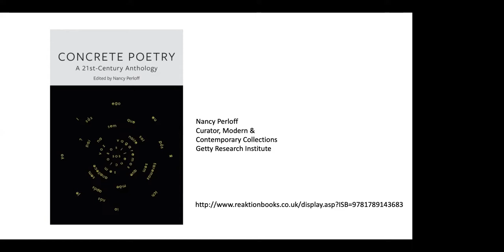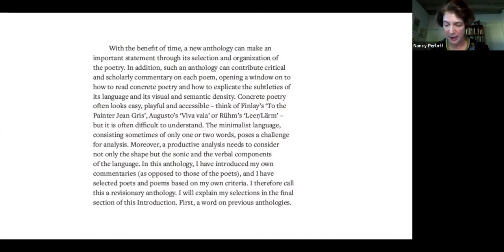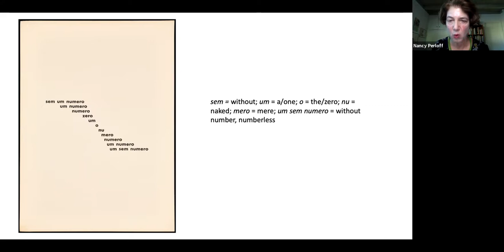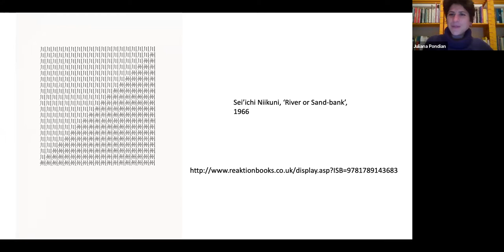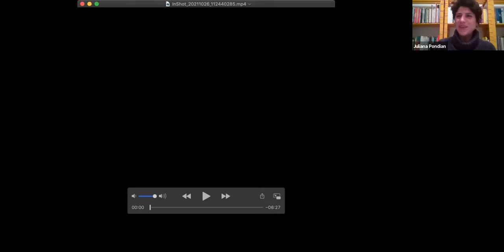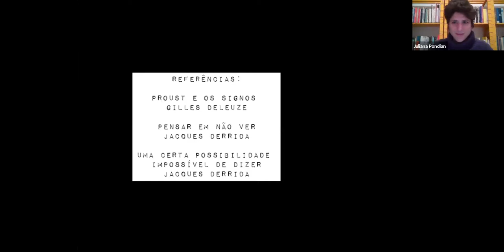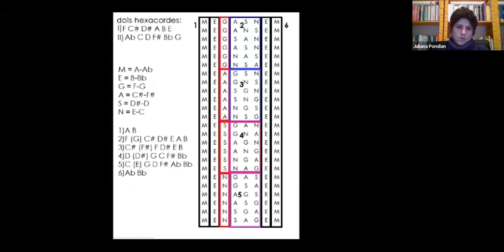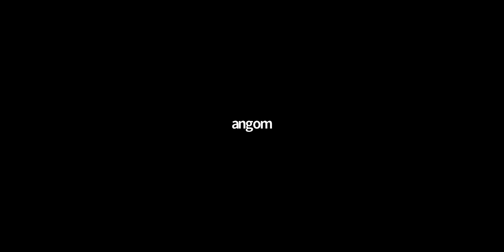Programação extra: lançamento de "CONCRETE POETRY: A 21ST-CENTURY ANTHOLOGY", de Nancy Perloff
CONCRETE POETRY: A 21ST-CENTURY ANTHOLOGY, 2021

The University of Chicago Press, por Nancy Perloff

Poesia Concreta: Uma Antologia do século XXI é a primeira visão geral da poesia concreta em muitos anos. Seletiva mas abrangente, esta antologia reavalia o movimento, destacando suas obras mais influentes. O livro inclui exemplos dos pouco conhecidos concretistas japoneses e do grupo Wiener Gruppe – que, juntamente com o poeta brasileiro Augusto de Campos e o poeta escocês Ian Hamilton Finlay, se envolveram com as mais sutis possibilidades da linguagem – ao mesmo tempo em que também incorpora poemas-chave de Eugen Gomringer, Dieter Roth, Henri Chopin e outros, incluindo contribuições contemporâneas de Cia Rinne e Susan Howe.

+ Comunicações em vídeo:

Processo heurístico acontecimental ou pesquisa a la Proust [conselhos de quem vive (da pesquisa) no caos.
Carú Biasuz (BRA)

Transcriação de estruturas a partir do poema "MENSAGEM" de José Lino Grünewald.
Joachim Emídio (BRA)